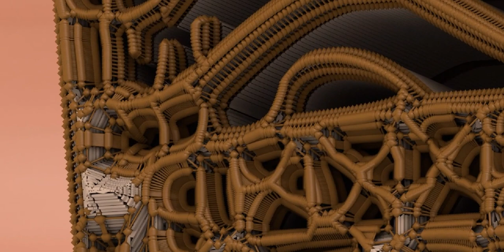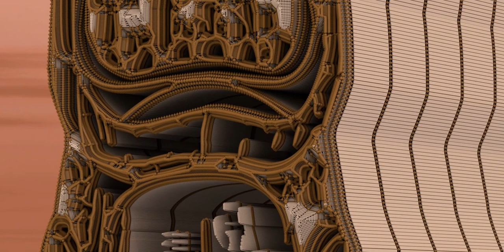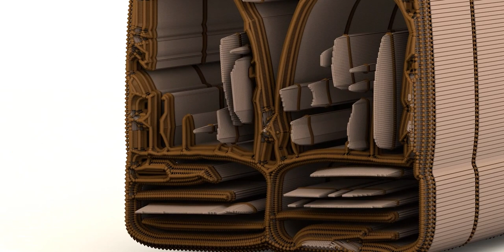Who said I wouldn't do more Tikis?